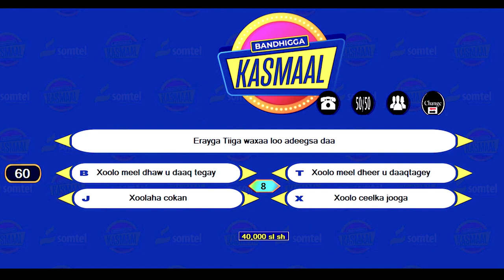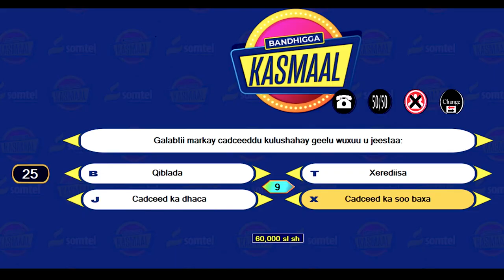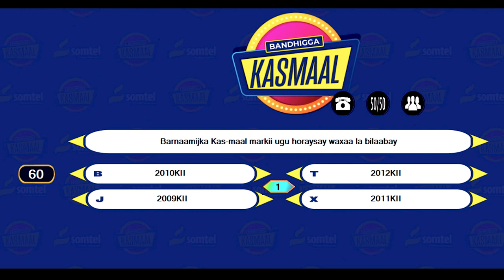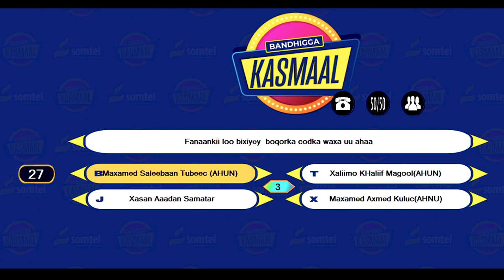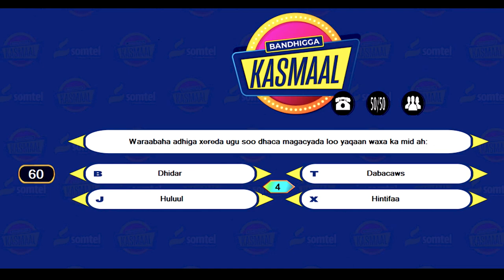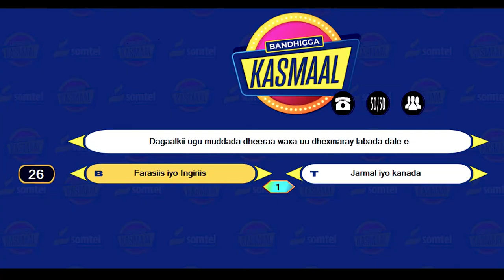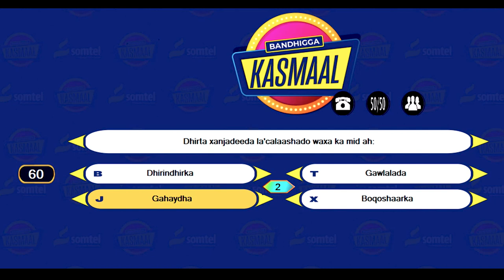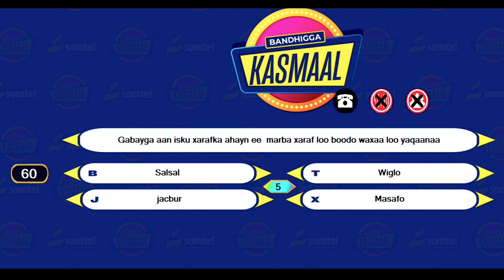BARNAAMIJKA KASMAAL DAY 3 - XIISO GAAR AH